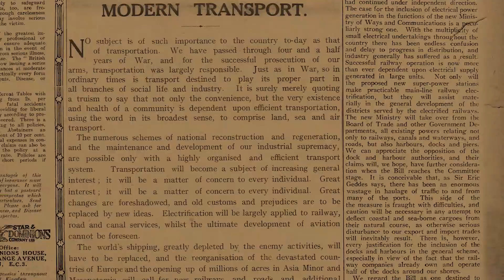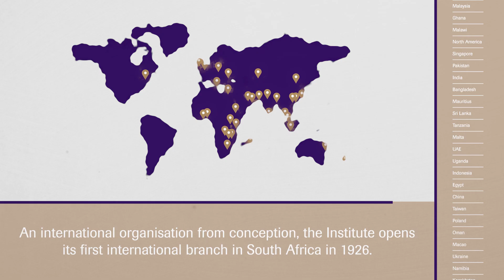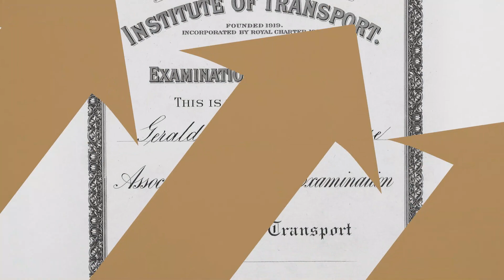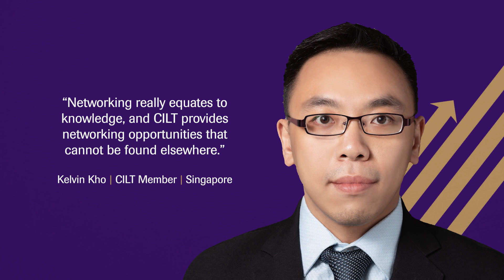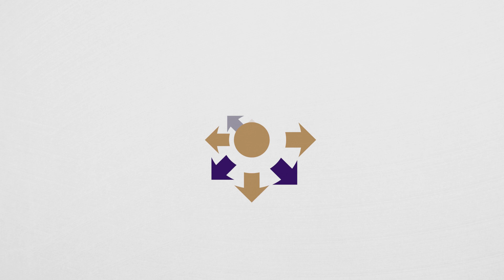Join the Chartered Institute of Logistics and Transport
We are the leading global professional body for everyone who works in supply chain, logistics and transport. Since 1919 we've stayed true to our core ideals, growing to support over 35,000 industry professionals from around the world, and becoming the most influential membership organisation in global supply chain, logistics and transport.